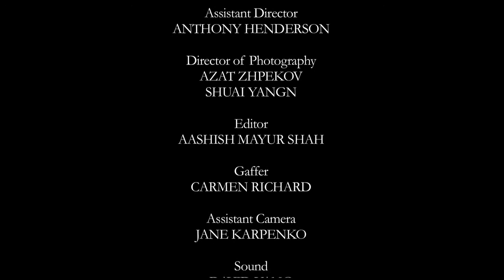enemy within trailer